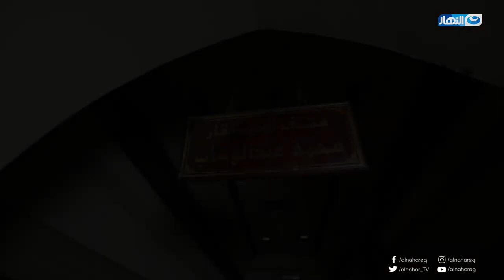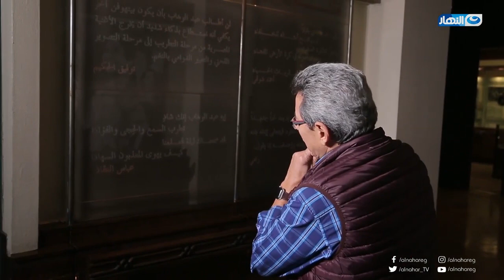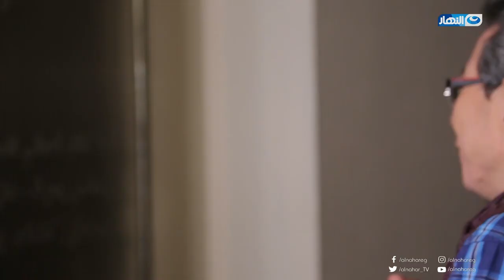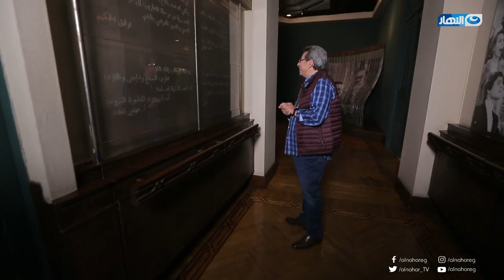أمير الشعراء احمد شوقي وعلاقتة بالموسيقار محمد عبد الوهاب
باب الخلق | أمير الشعراء احمد شوقي وعلاقتة بالموسيقار محمد عبد الوهاب